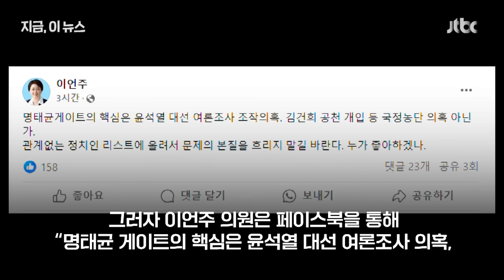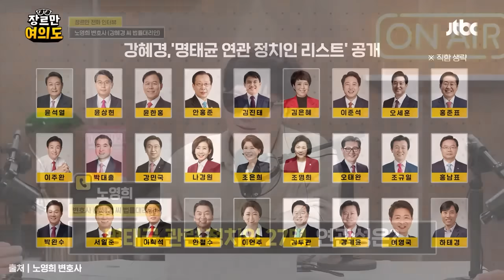"난 피해자예요"..'명태균 리스트' 오른 27인 반응 뉴스다 / JTBC News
0:00 명태균 리스트 27명 폭로에 당사자들 "명백한 허위" 반발 (10.22 지금 이 뉴스)
2:04 명태균 관련 정치인 27명, 연관성은? (10.22 장르만 여의도)